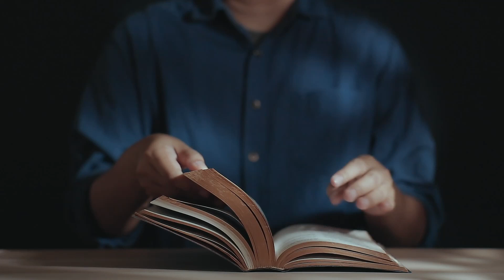Wiara Kościoła to połączenie osobistych doświadczeń (Mt 16, 13-19) 29 06 2022 -Mieczysław Łusiak SJ